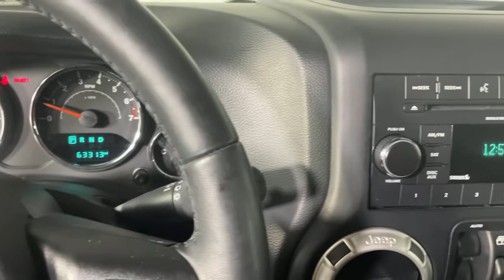2018 Jeep Wrangler JK Morrow, Peachtree City, Newnan, McDonough, Union City, GA T21360D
Rhino Clearcoat Used 2018 Jeep Wrangler JK available in Morrow, Georgia at Hennessy Mazda Buick GMC. Servicing the Peachtree City, Newnan, McDonough, Union City, GA area.
2018 Jeep Wrangler JK Unlimited Sahara - Stock#: T21360D - VIN#: 1C4HJWEG6JL922975

2018 Jeep Wrangler JK Unlimited Sahara Clean CARFAX.brbr**Local Trade-In!**, **Nationwide Delivery Available!**, **We pay top dollar for trades!**, **Call now for details**, 8 Speakers, AM/FM radio: SiriusXM, Body Color Appliques Front Bumper, Body Color Appliques Rear Bumper, Body Color/Accent Color Grille, Connectivity Group, Quick Order Package 24G, Radio: 130, Tire Pressure Monitoring Display, Uconnect Voice Command w/Bluetooth, Vehicle Information Center.brbrbrHennessy of Southlake is Proud to offer you this Exceptional 2018 Jeep Wrangler JK, Appointed with the Unlimited Sahara Trim and is finished in Rhino Clearcoat over Black Cloth inside. It comes well appointed, is exceptionally clean, and has undergone a rigorous mechanical and cosmetic reconditioning process. Come see why our cars are a cut above!brbrAt Hennessy of Southlake, we offer a tremendous selection of New & Pre-Owned vehicles, accompanied with outstanding deals and unparalleled service! We have a strong and committed sales staff with many years of experience satisfying our customers' needs. We take pride in standing above the competition with a solid reputation and our entire team will ensure your car buying experience exceeds your expectations! We are leading the way with Real-Time Market based pricing that yields you the absolute best values on every car and truck. For over 50 years, the Hennessy family has been the most trusted name for luxury vehicles in metro Atlanta. We operate 10 dealerships in the Atlanta market, which provides us with access to a network with over 2,500 vehicles! No matter what you are interested in, we cant wait to help you find the perfect vehicle!